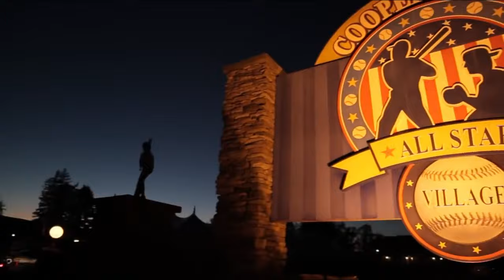Snappers Baseball - Road To Cooperstown 2021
12u Snappers Baseball

Northeast Ohio:
- Early Bird Championships- CHAMPION
- Short Porch Shootout- CHAMPION
- OHMINKY Regional Showcase- CHAMPION
- Batter Up Midseason Tournament- CHAMPION
- Erie County Slam- Silver CHAMPION

Headed to Cooperstown All-Star Village June 26th- July 3rd 2021

(Make sure to watch in HD - Click settings, Quality, 1440)